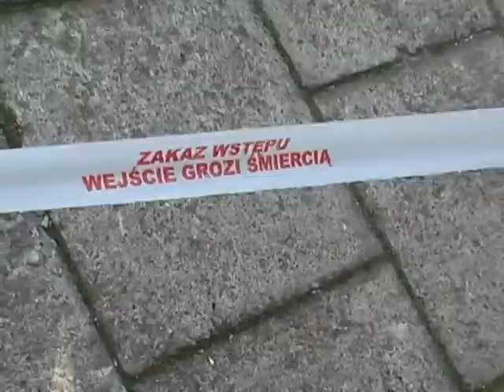Obirek Jacek / Rybka łukasz - fiat sc 900 - 21 Rajd Podkarpacki Krosno 22-11-2009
- indywidualne przejazdy, pelna relacja, lepsza jakosc do sciagniecia, foto

Obirek Jacek / Rybka łukasz - fiat sc 900

Konkursowa Jazda Samochodem VII Eliminacja Mistrzostw Okręgu PZM w Rzeszowie KJS
XXI 21 Rajd Podkarpacki Krosno 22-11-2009